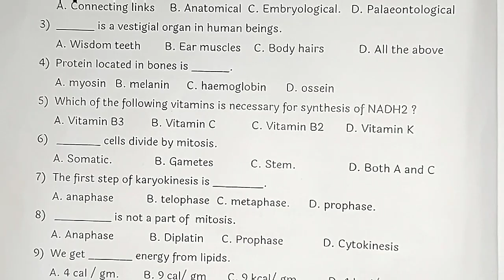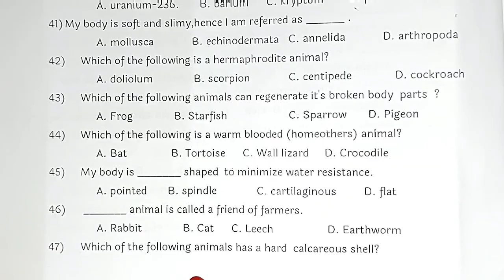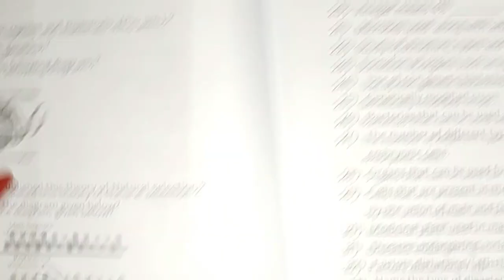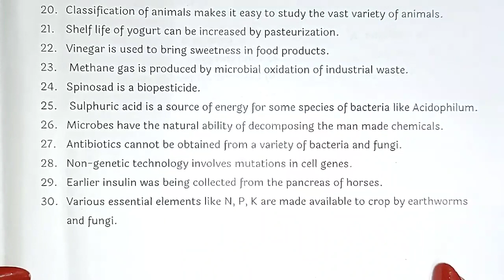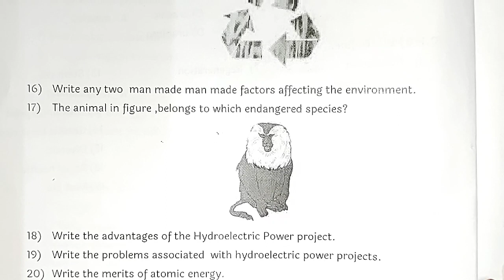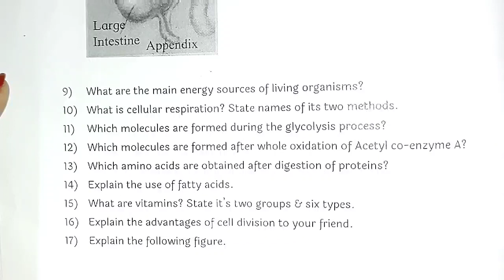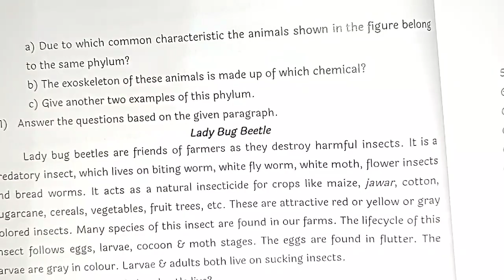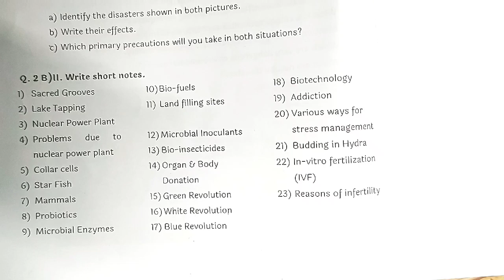100% GUARANTEE 👍10 TH STD 👍 BOARD EXAM QUESTION BANK 👍 SOLVE IT AND GET GOOD RESULTS GUARANTEE 👍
NOW AND DON'T FORGET TO FORWARD MY CHANNEL LINK TO ALL YOUR FRIENDS AND RELATIVES 🙏

GO TO PLAYLIST 👍 YOU WILL FIND ALL SUBJECT VIDEOS 👍